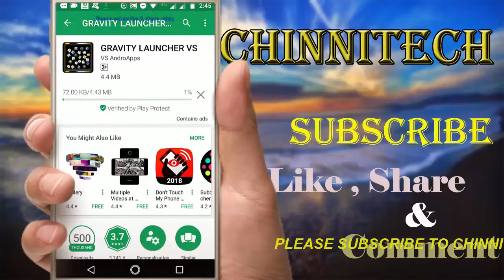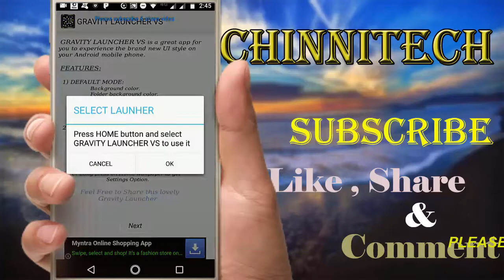ఇలాంటి అద్బుతమైన app ని, మీరు ఇంతవరకు చూసిఉండరు.